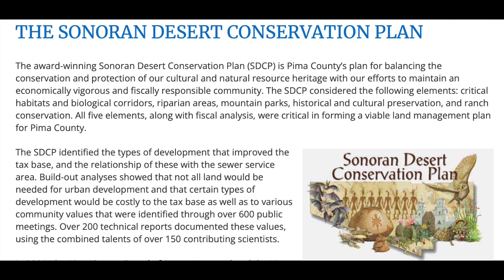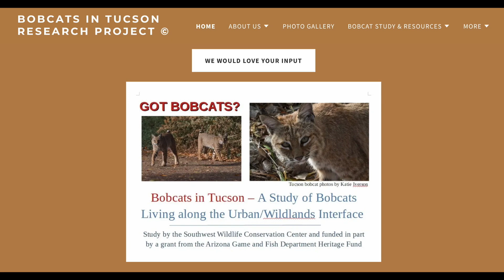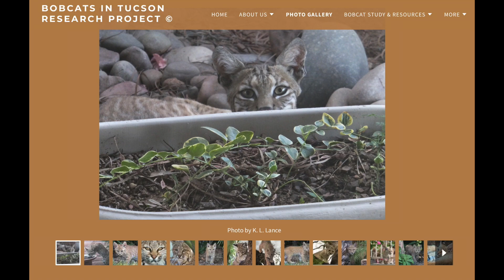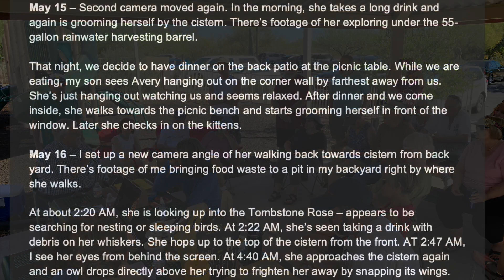Bobcats in Tucson Visits Agua Dulce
UPDATE: 11/22/2024:
Cheryl recently hosted on an AZ Game and Fish podcast about bobcats in our area:

The podcast is dedicated to Kerry who recently passed away. This is sad news but we are grateful to have his presence and voice memorialized in this venue.

6/2/2024: Thanks to Bobcats in Tucson (BIT) and the Agua Dulce Home Owners Association for hosting a meet-and-greet to share research and answer questions about bobcats in our community. This is the audio recording of BIT’s visit.

A special thanks our HOA President Ms. Saundra Drain for all her support and coordination;  to all our interested residents; and to both Kerry Baldwin and Gale Sherman of BIT for sharing a Saturday morning with us and making us laugh out loud several times over :) The morning was great fun and a wonderful community-building event.

BIT Presenters:

Kerry Baldwin is a Certified Wildlife Biologist and Co-Project Coordinator for the Bobcats in Tucson Research Project. Kerry is one of a team of eleven that supports bobcat research being conducted in the Tucson urban fringe under the umbrella of the Southwest Wildlife Conservation Center in Scottsdale, Arizona. The team’s background includes a collective 150 years of wildlife management experience with Arizona Game and Fish. Kerry also worked for more than 12 years at Pima County on the implementation of the Sonoran Desert Conservation Plan, acquiring, developing and managing the 250,000 acre Conservation Lands program.

Gale Sherman is an active volunteer who introduced the core BIT trapping team to bobcat activity on the Starr Pass golf course through photographs (over 18 years) and a tour of their favorite trails and hangouts. She joined the team in February 2021 becoming the capture photographer, the website manager, and ultimately a "jack of all trades, master of none." In her previous life, she was a children's literature specialist, teacher, librarian, and author and, in her retirement, morphed into an artist about 23 years ago.